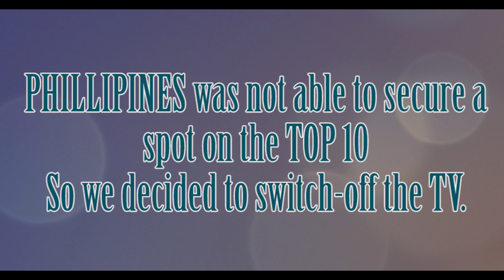Miss Universe 2019 REACTION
Correction its PHILIPPINES not PHILLIPPINES 😊😁 sorry 😘